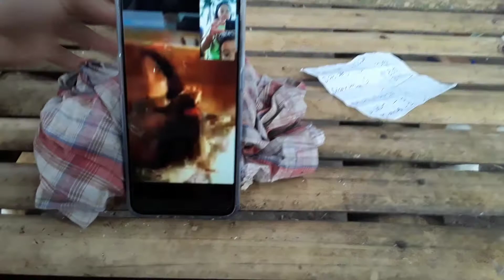PART 2 NEW YEAR CELEBRATION(2021)|COUSIN'S FARM SQUAD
New year Celebration with Cousins Farm Squad .

Maliit at sempling salo-with Family.

Song: Nekzlo Happy New Year (Vlog No Copy Right Music)